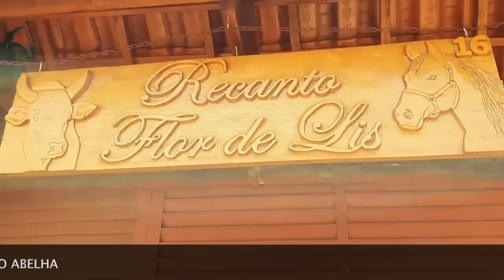FOGÃO DE MINAS VISITA O DÃO - FRANCA SP